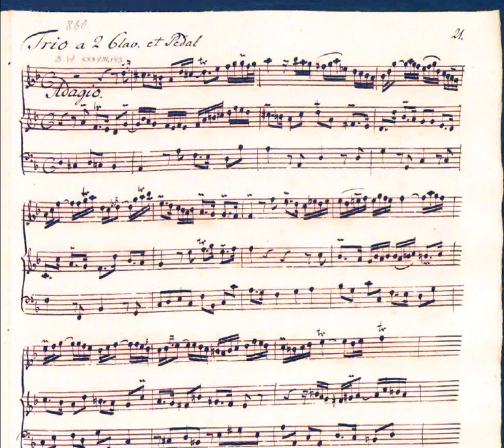Bach J.S.: Trio d moll BWV 583